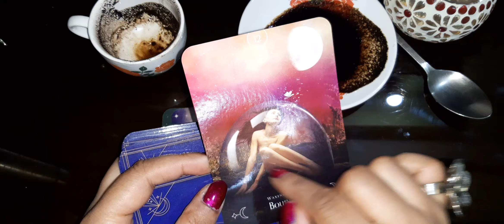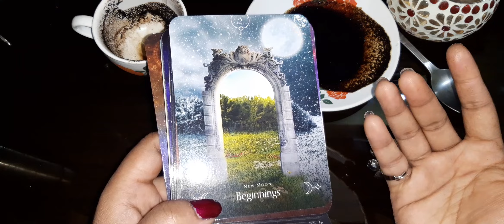Is Universe Mai Apke Liye Kya Hai🤩TURKISH COFFEE ☕ CUP PREDICTIONS🥰Timeless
COPYING OF MY CHANNEL' CONTENT, STYLING OF WALLPAPER, INSIDE CONTENT, MODE OF OPERATION, PICTURES, PHOTOS,THUMBNAILS, FOUND SIMILAR IS EQUIVALENT TO PIRACY AND IS A LEGAL OFFENCE, AND WILL BE SUBJECTED TO COPYRIGHT VIOLENCE AND HENCEFORTH LEGAL ACTION FROM THE CHANNEL SIDE, FRIENDS IF YOU FIND SIMILAR VIDEOS OF ANY CHANNEL ,PLEASE INFORM ME
FROM